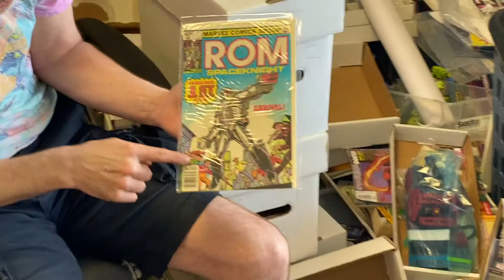COMIC SHOP APOCALYPSE: ROM SPACE KNIGHT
ROM: SPACE KNIGHT